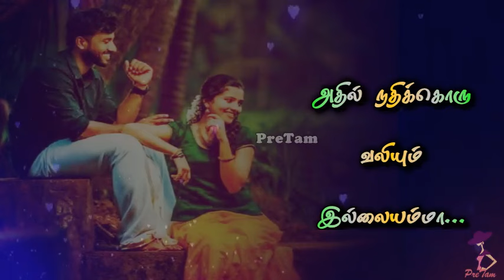Enge Antha Vennila - Male(எங்கே அந்த வெண்ணிலா) Whatsapp Status Song || Varushamellam Vasantham Movie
Contents:-
Whatsapp Status Channel
Channel
tamil channel
whatsapp status video tamil
Whatsapp Status
Love Status
song
Sad status
Sad status
Romantic status
Whatsapp lyrics
Whatsapp status lyrics
Old status
80’s status
90’s status
New status
Romance song
Romantic song
Pretam creations
pretam
Emotional status
Whatsap
Whatup
Short video clips
Trending
Music
Tamil
Tamil song
Super song
80’s
90’s
Whatsapp emotional status
Arr
Ar rahman